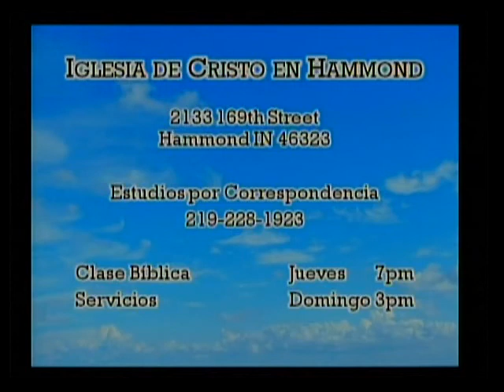"Enfermedades" Hammond Iglesia de Cristo 02/26/2017 by Mario Lopez